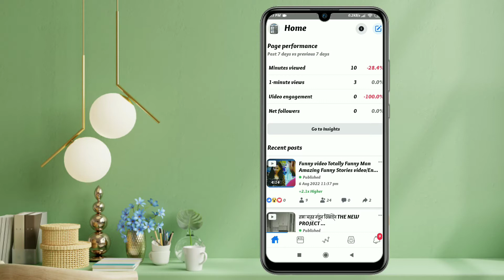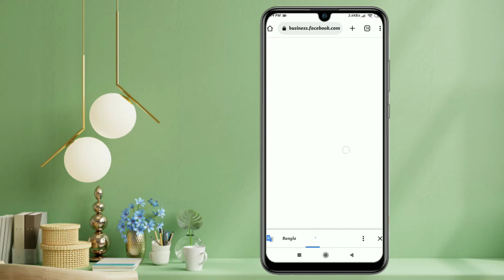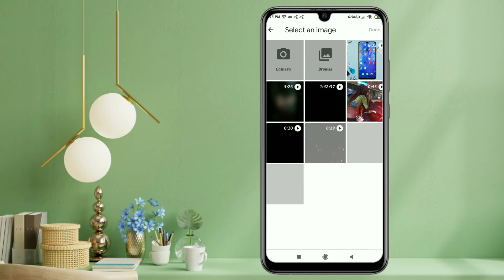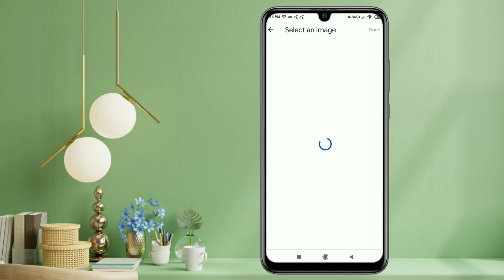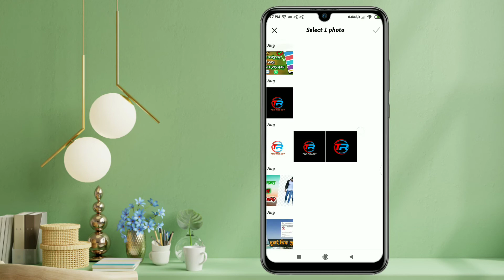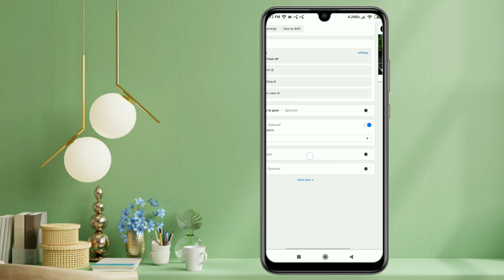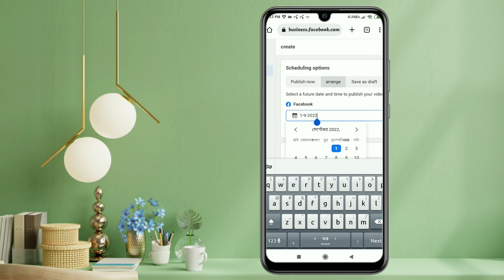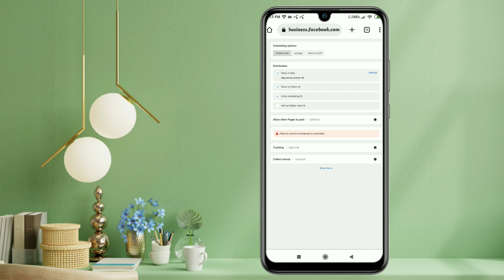How to upload video on Facebook page properly|ফেসবুক পেজে ভিডিও আপলোড করুন সঠিক নিয়মে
In this video, I will show how to upload video on Facebook page properly 2022 bangla. Earn money from facebook.
এই ভিডিওতে ফেসবুক পেজে সঠিক নিয়মে কিভাবে ভিডিও আপলোড করবেন মোবাইল অথবা কম্পিউটার দিয়ে সেই সম্পর্কে বিস্তারিত তুলে ধরেছি।